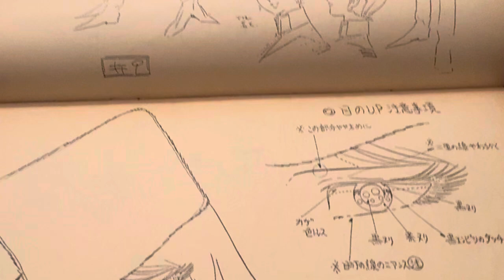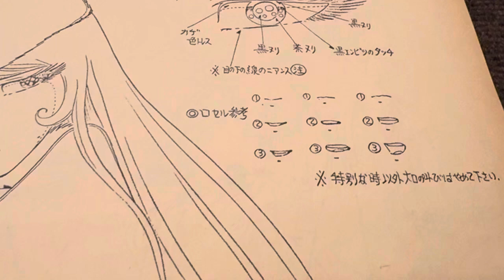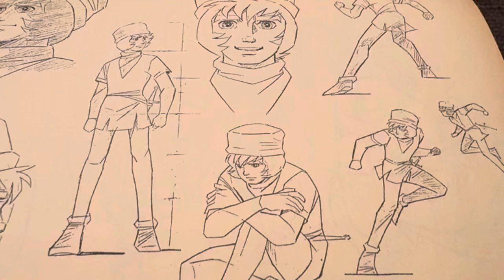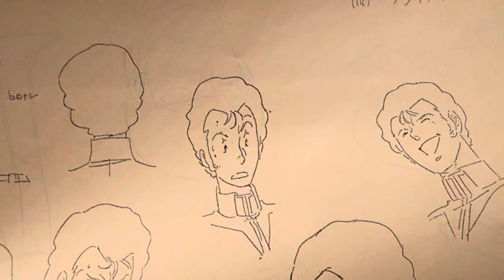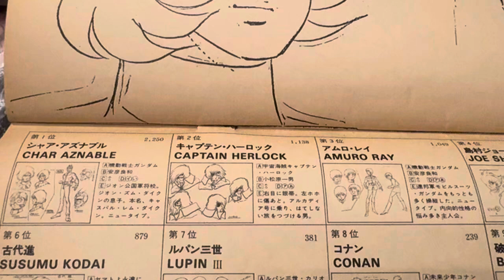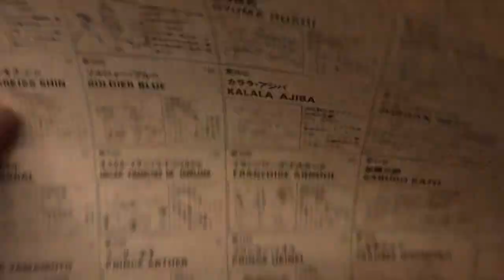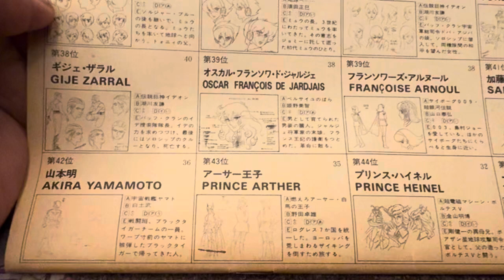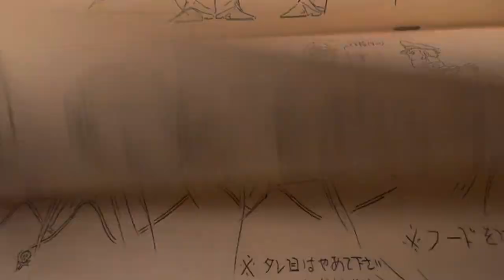雑誌付録 設定集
分かるかなー